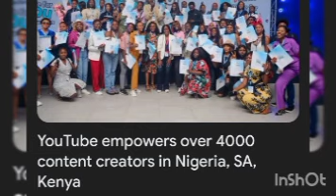ZUUU ARMY COMMANDER IN TEARS AS BIAFRA LIBERATION ARMY K1LL MANY